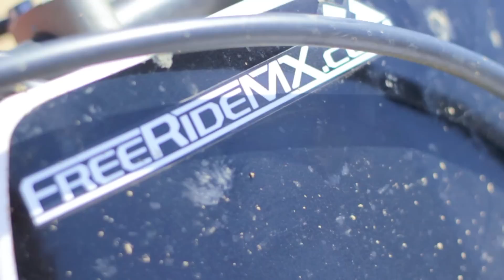Frank Ortega at Argyle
Frank Ortega at Argyle. filmed/edited by, JOSH LOPEZ "jlofilms", (thejlofilms510)